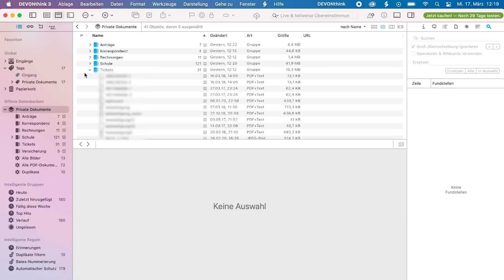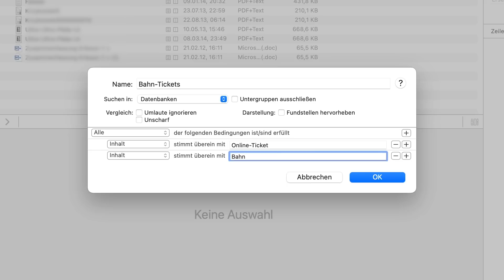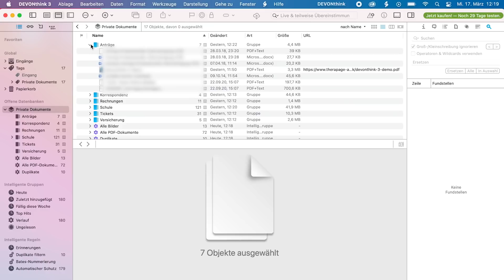DEVONThink - intelligentes Dokumentenmanagement leicht gemacht!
Den Überblick bei großen Dokumentenmengen behalten? Gar nicht so einfach! Wir zeigen Euch die Software "DEVONThink", die verspricht Ordnung ins Chaos zu bringen.

Unser Equipment
• Mikrofon - Rode NTUSB USB
• Scanner - Fujitsu Scan Snap iX 1600
• Maus - MX Master 3
• Tastatur - MX Keys

Software:
• Adobe Premiere Pro 2022 (Adobe Creative Cloud)

PC:
• MSI MPG B550 Gaming Edge Wifi
• Crucial Ballistix LED Arbeitsspeicher
• be quiet! Pure Base 500DX Gehäuse
• 5M RGB LED Strip
• Gainward Nvidia GeForce GTX1070 8GB Phoenix